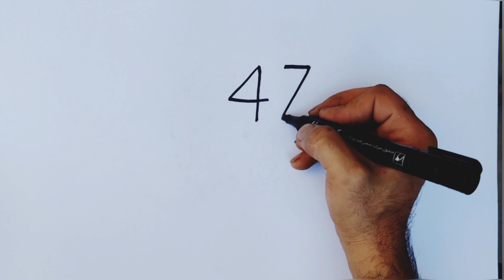How to draw beautiful flowers with number 47 | creative drawing with numbers | easy drawing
This is an art and drawing channel.
Here u can see easy, quick and simple drawings and learn how to draw them.
Also u see that we can make art works out of any things by creative ideas and convert them to amazing drawings.